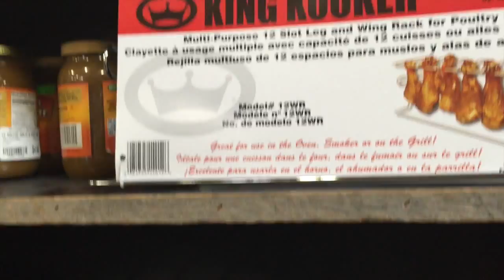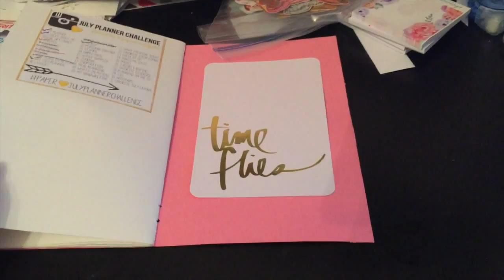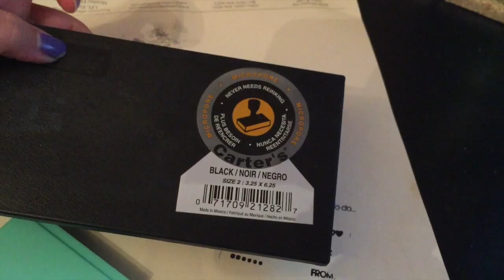Welcome to Mandyland #5- Craft Supplies Organizing, Bloodhounds and 4x4ing!!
Want to watch something specific??
00:00-00:34- Sleepy Bloodhound
00:35-1:03- Plant update and dead grass!!!
1:04-3:55 Ideas for a new vlogging camera, quick 4x4ing
3:56-7:24- Chit chat, not speeding, channel updates
7:25-7:51- Driving in Rio Rancho, New Mexico
7:52- 8:34 Bretts theory on global warming
8:35- 10:45 Sportsmans Warehouse and fun new targets!
10:46- 11:17 Brett trying to fit in a Scion IQ
11:18-11:30- Did Hank get into the trash??
11:31- 12:50 Outfit of the day and seeing firefighters
12:51-14:12 Cleaning and organizing my desk
14:13-15:00- Target stamp set review
15:01-17:05- Organizing craft supplies and memories
17:06-17:39- Kimber being Kimber

ALL MUSIC FROM IMOVIE!

for my home decor, fashion, beauty and lifestyle blog posts.

**Gift For Review

Unless marked with * or ** all products were purchased by me.